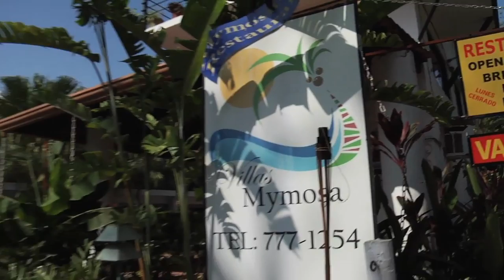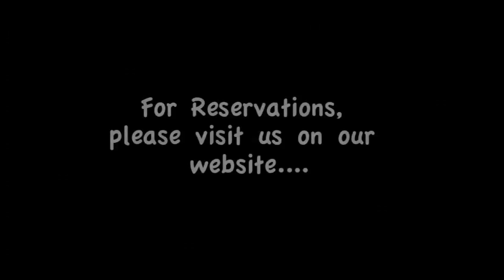Villas Mymosa Hotel Web Advertisement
I did every aspect of this project, from start to finish.  This video has up to this to day 4-2-2014 has received 3,500 views.  They use it on the front page of their This was produced by Pure Life Productions LLC.